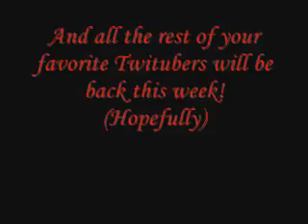Sunday is replaced by red lettering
Fabulous Twitubers are back!